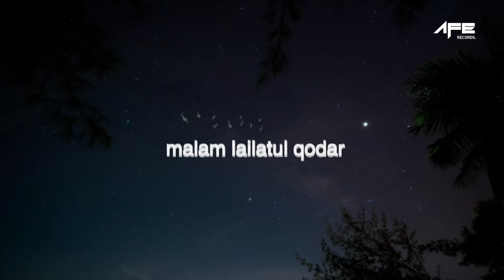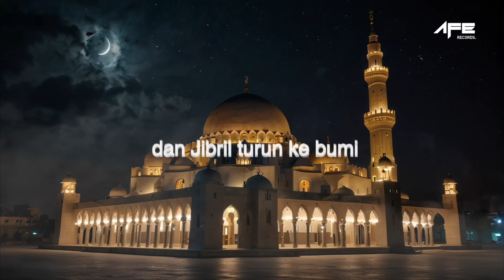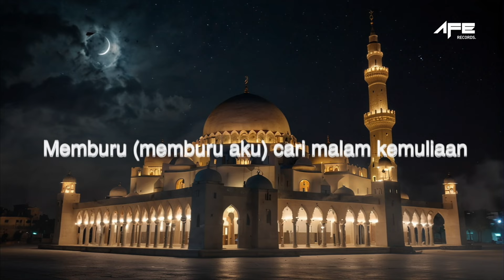3 Tahier feat Harry Budiman - Memburu Lailatul Qodar (Official Lyric Video)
3 Tahier ft Harry Budiman - Memburu Lailatul Qodar

Composed & Lyrics by : Harry Budiman
Arranged & Music Produced by : Harry Budiman
Music programed by Harry Budiman
All track record and produced by Harry Budiman at HB studuo
Mixed & Mastered by Harry Budiman